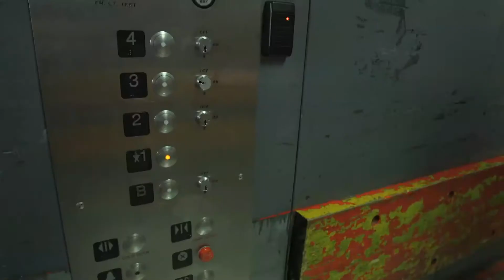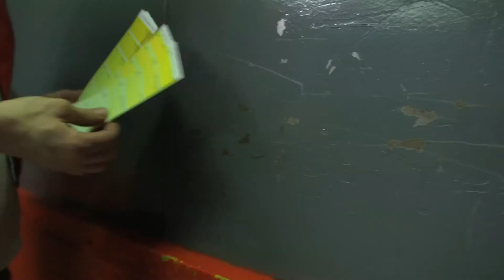Going Down?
Can two lonely souls find love...in an elevator?

Sketch comedy by Eric Mangin and Ryan Stanisz.

Shot and edited by Aimee Thomas.
Narrated by Steve Tardio.